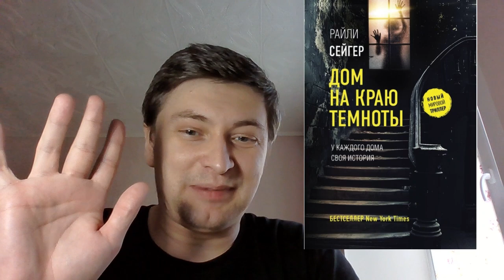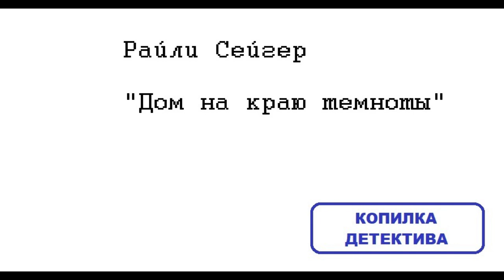Райли Сейгер. Дом на краю темноты: отзыв + отрывок